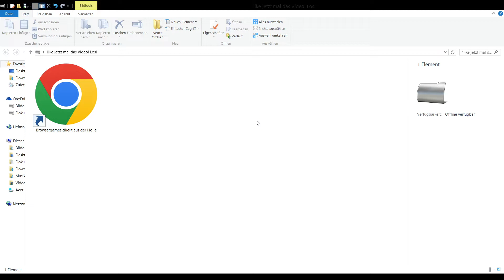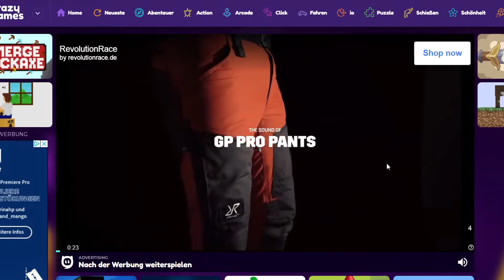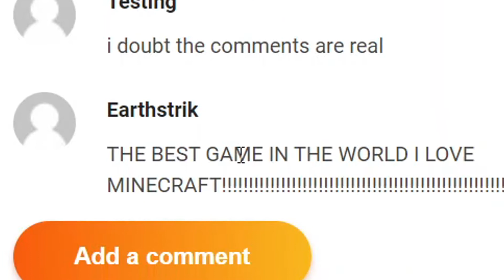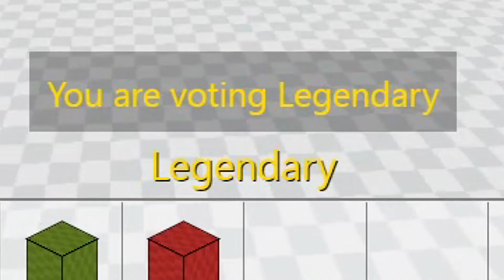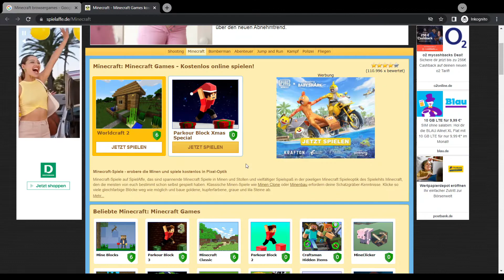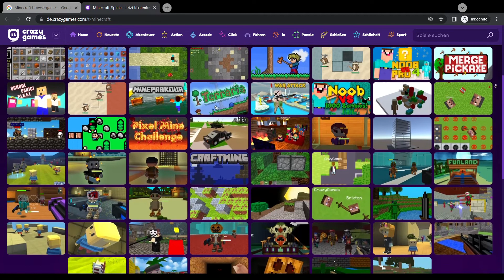MINECRAFT BROWSERGAMES, leider...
Wir gucken uns heute einige Minecraft Browserspiele an... Ob wir zwischen schlechten Games, grauenhaften Sounds und unerträglichen Grafiken etwas Gutes finden? Wahrschlich nicht...

Mein Equipment:

►Laptop: Acer Aspire E 17
►Maus: Logitech G402 Hyperion Fury
►Headset: Razer Kraken X